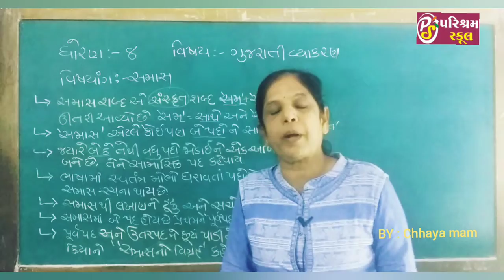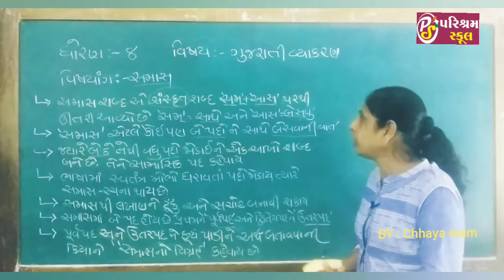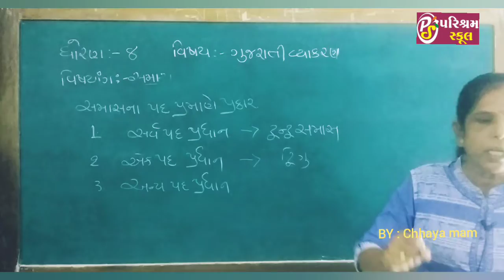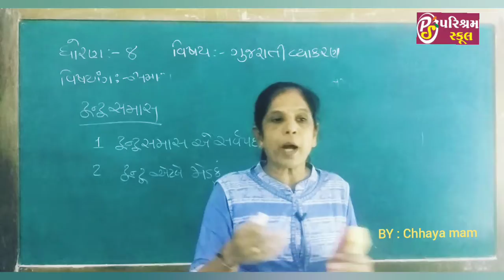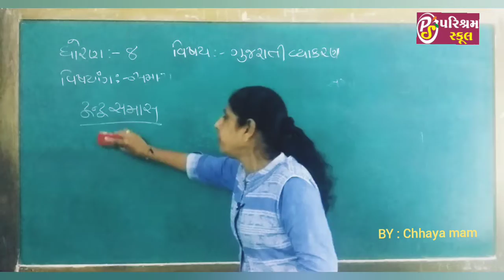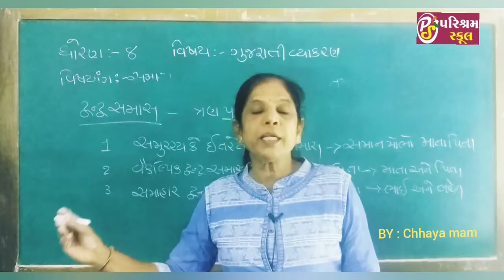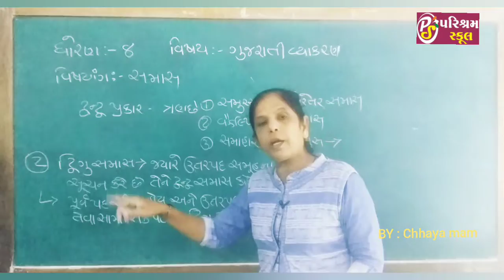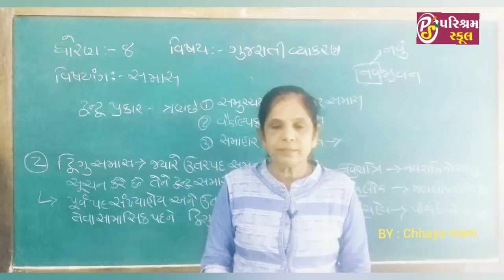NCERT || STD-8||ગુજરાતી વ્યાકરણ || સમાસ|| Dt. 5/10/20